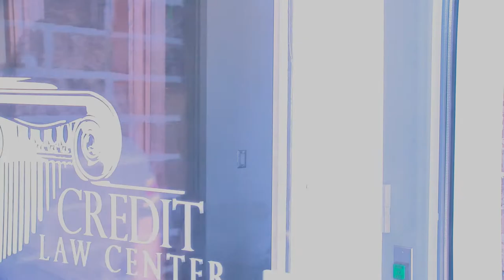Credit Repair Success - Credit Law Center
Larisha Turner used Credit Law Center to help her improve her buying power. Here is her testimony!

Credit Law Center is an Attorney based credit repair firm, with the ability to assist consumers in 48 states. The Attorneys and credit repair analysts at our firm help consumers to dispute questionable information on their credit reports. Consumers are protected by the Fair Credit Reporting Act, and often times, when a violation has occurred our attorneys, use these violations as leverage to get an item deleted. The staff at Credit Law Center has over 13 years experience and expertise in litigating consumer rights, as well as reviewing credit reports to verify that the items the Credit Reporting Agency, (Transunion, Experian, and Equifax) are 100% accurate and verifiable. The Federal Trade Commission (FTC) reports that over 70 percent of Credit Reports contain errors.

What's the Cost?
Saving the best for last. We only charge when we get an account deleted or corrected. A majority of other credit repair companies charge monthly fees, upfront fees, or flat fees, additionally they may go after one account at a time as we go after all negative at once.

For additional knowledge, please continue watching our Youtube channel or Call our office at 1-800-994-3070 and our credit repair analyst will assist you.